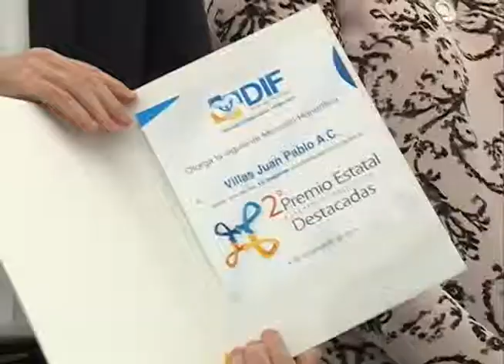Entrega Alonso de Moreno Valle premio estatal a las Asociaciones Civiles 2014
SEDIF, SGG y Sedeso reconocieron proyectos de 5 agrupaciones en materia de desarrollo comunitario, grupos vulnerables, salud y educación